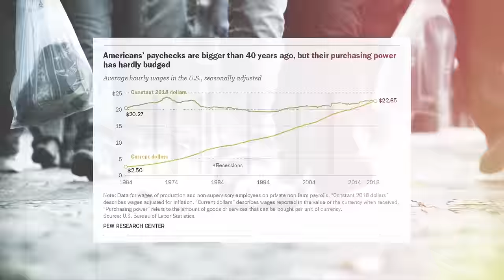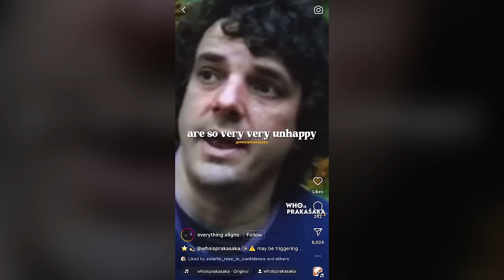Why Young People Want to Die | Derrick Jensen Interview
The ABCs of Morality (US): shorturl.at/dsvCM
The ABCs of Morality (CA): shorturl.at/IKTXY
Henry the Sheepdog (US): shorturl.at/euN18
Henry the Sheepdog (CA): shorturl.at/gFHNW

🔴 Mailing Address
Willowbrook PO
Langley, BC V3A 8H2
Canada